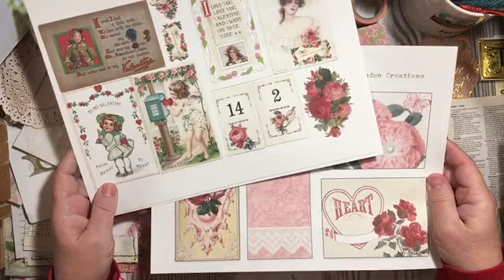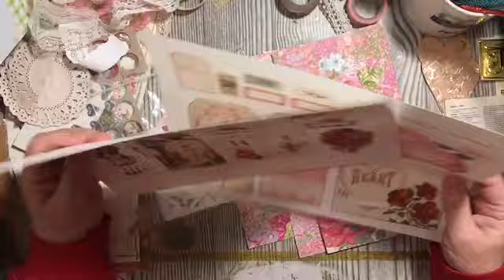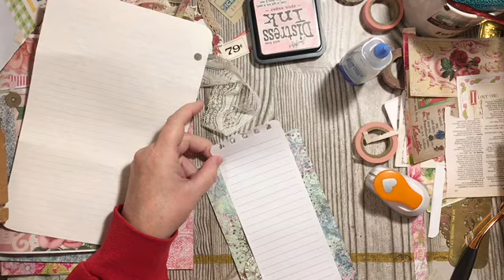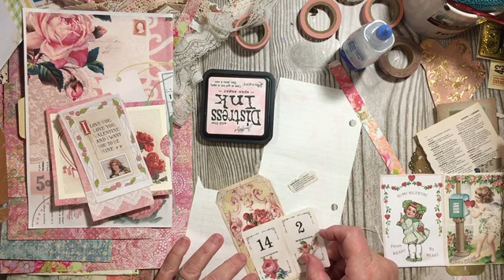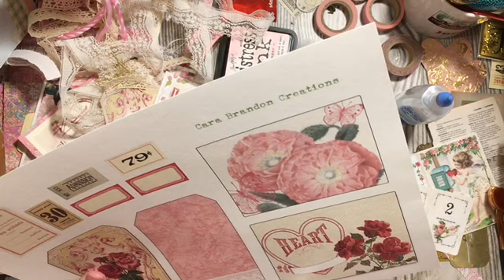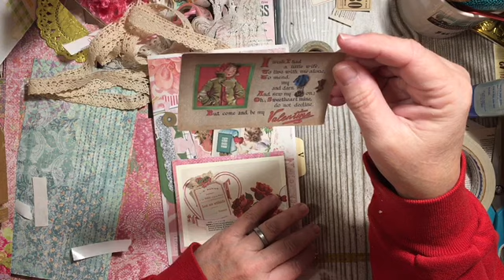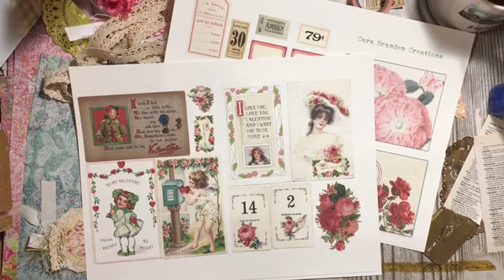Day 2 part 1 Valentine Embellishments go 5dayvaldigi Collab with Cara Brandon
Welcome to 5daysvaldigis Collab with Dearjuliejulie & Cara Brandon creations

We will be bringing you five days of dickies. On each day we will be using one page of Dearjuliejulie digital and one page of care of Brandon’s digital kit made especially for this collaboration.  We invite you to join along and make projects using the one with day one and posting in the scrap all about it with your Julie Julie Facebook group or the Cara Brandon creations and friends Facebook group. We have several elves that hat are joining in and will be sharing their projects with you each of the five days.

Cara Brandon Creations

*julie